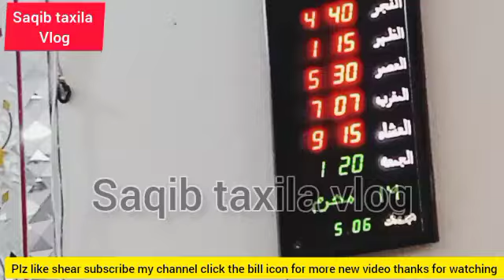نے جنگ کے دوران مرحب پر وار کرنا کس سے سیکھا یا علی مدد سے کیا مراد ہے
hazrat mulana mufti shabir ahamad usmani
taxila shola byan
sawib taxila vlog
حضرت علی حضرت علی کا واقعہ کربلا حضرت علی کا واقعہ جنگ حضرت علی شیر خدا رضی اللہ تعالی عنہ اہل سنت والجماعت کی جان علی شیر حیدری